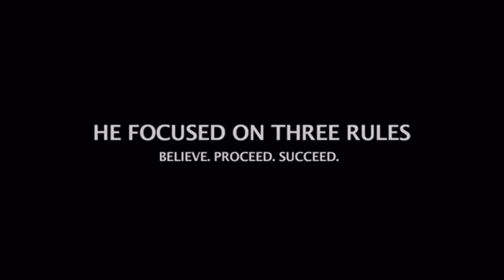Carley Coy aka DOTS (SPM Daughter) - Frustration ft Carolyn Rodriguez (New Song) Reaction 2016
Carley Coy, DOTS, SPM daughter, Frustration, Carolyn Rodriguez, My Father's Revenge, New, Song, 2016, Go to get FREE Music by becoming a GTF Member with your Email.